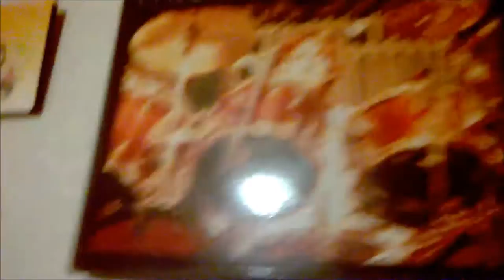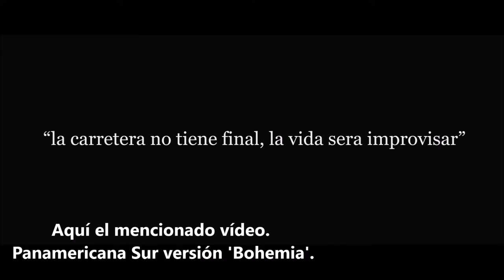LosRaybans TV [Episodio 04] @DosCancionesTerminadas @BryanCrows #2017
¿Qué será de su vida?

Descárgalas gratis:
(en la flecha para abajo)

Producido por: Los Raybans